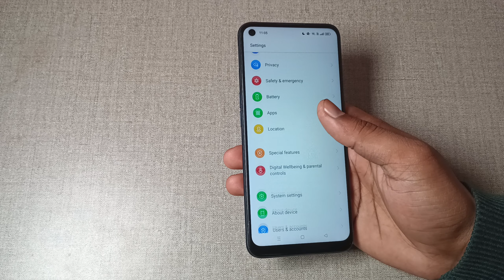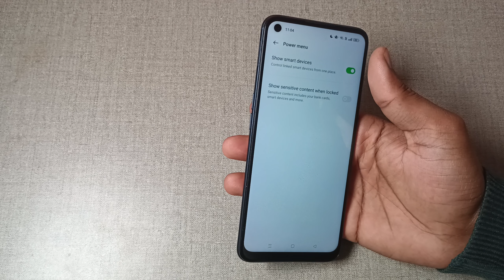realme 9 5g se show smart device settings, how to use show smart device in realme 9 5g se